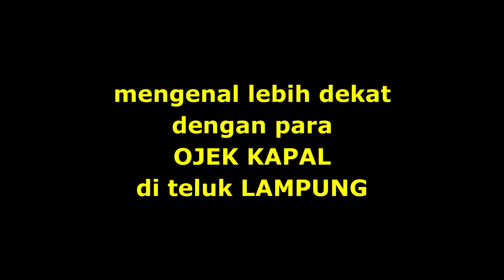SUKA-DUKA BEKERJA SEBAGAI JASA OJEK KAPAL DI TELUK LAMPUNG -SUDAH 20 TAHUN LEBIH DAN PUNYA 2 KAPAL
Welcome...